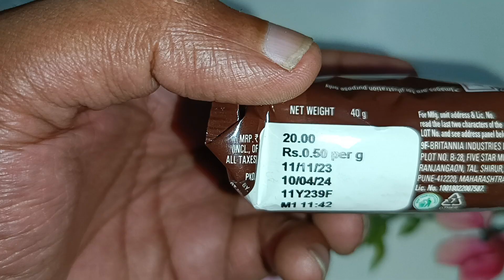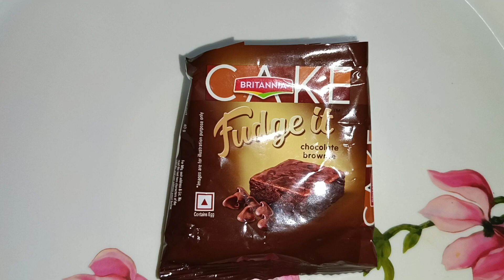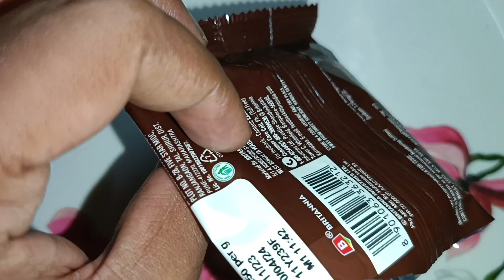Britannia Fudge it Chocolate brownie Unboxing